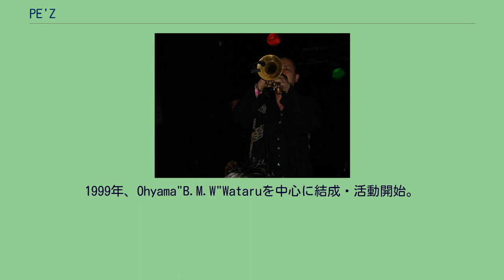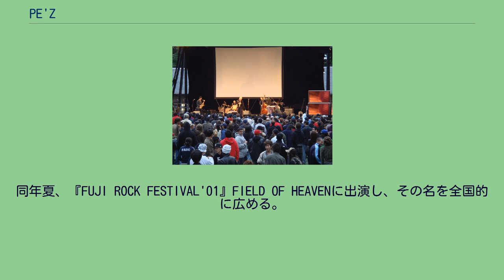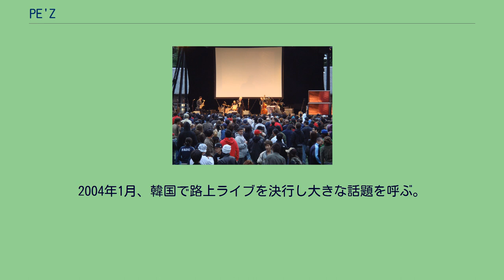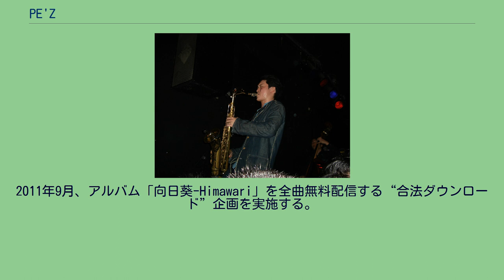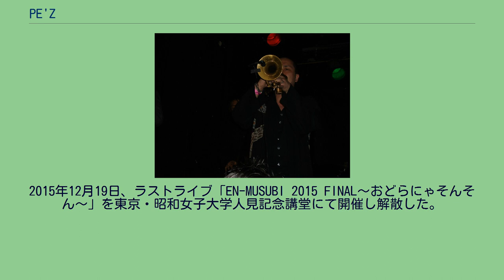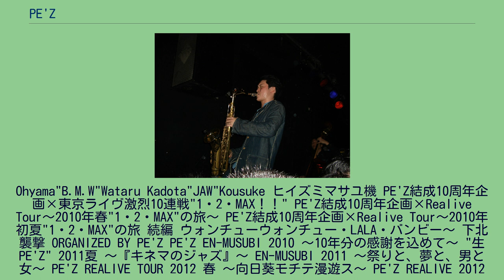PE'Z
1999年、Ohyama"B.M.W"Wataruを中心に結成・活動開始。
2000年より渋谷の路上を中心に活動、翌2001年には年40回ものストリートライブを行なって毎回100人以上の動員を呼び話題となる。
2001年、初のミニアルバム3枚をインディーズレーベルのapart.RECORDSからリリース。
2002年、レコード会社各社による激しい争奪戦の末、東芝EMIと契約。
1stスタジオ・アルバム『九月の空-KUGATSU NO SORA-』がインストバンドとしては異例のオリコン10位を記録。
2003年、インストゥルメンタルバンドとしては異例の「第17回日本ゴールドディスク大賞」“ニューアーティスト・オブ・ザ・イヤー”を受賞。
2004年1月、韓国で路上ライブを決行し大きな話題を呼ぶ。
2005年、オランダに本社を置く世界的レーベルのロードランナーに移籍して本格的に世界進出を果たし、イギリス（マンチェスター、ロンドン）、オランダ（アムステルダム）にてライブを敢行。
2006年3月、初のUSツアー（全9公演）を行う。
2008年2月、全国展開する雑貨屋ヴィレッジヴァンガードにてジャズのスタンダードを独自のアレンジでカヴァーした限定CD「黒船のジャズ」をリリース、4月にはTBS系報道番組「筑紫哲也 NEWS23」に生出演。
2011年9月、アルバム「向日葵-Himawari」を全曲無料配信する“合法ダウンロード”企画を実施する。
2012年2月に無料配信アルバム第2弾「OH! YEAH!PARTY!!」を、同年12月に第3弾となる「JumpUP!」を発表。
2014年、結成15周年のアニバーサリーイヤーという事もあって5月に短期間で東京のライブハウス13ヵ所を一気に駆け抜けるツアー、7月には約10年ぶりとなる東京新宿の歌舞伎町でのワンマンライブなどハイペースなコンサート活動を行うものの、12月1日、PE'Zオフィシャルサイトにて翌2015年いっぱいでの解散を発表。
2015年12月19日、ラストライブ「EN-MUSUBI 2015 FINAL〜おどらにゃそんそん〜」を東京・昭和女子大学人見記念講堂にて開催し解散した。